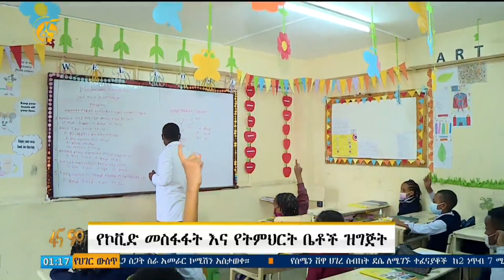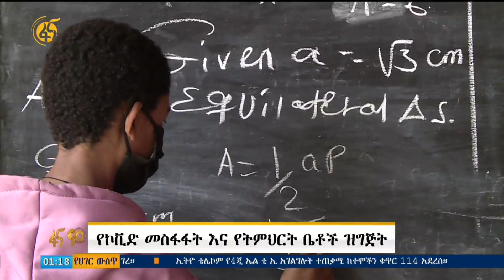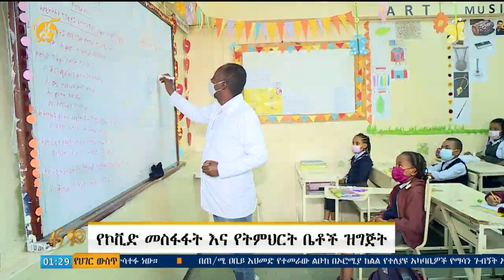የኮቪድ መስፋፋትና የትምህርት ቤቶች ዝግጅት